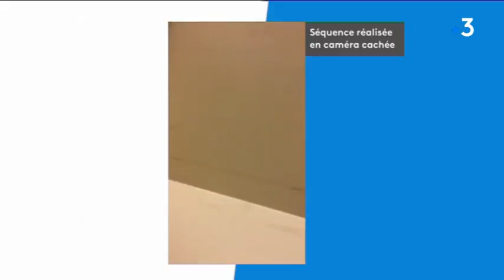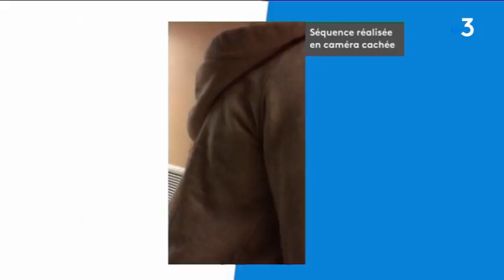La situation des Ehpad en Côte d'Azur - Episode 1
Notre région n'a pas été épargnée par la vague de protestation nationale autour des Ehpad. Salariés, familles et même directeurs d'établissements dénoncent le manque de moyens humains dans ces structures pour personnes âgées.

N. Layani / M. Bernouin / A. Verdi / P. Martin / A. Taba